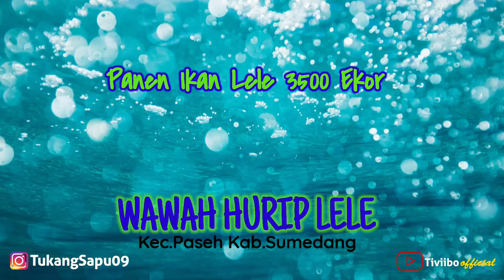tiviibo Proses panen ikan lele kolam tanah di kaki gunung tampomas,Di borong bos pecel lele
Proses panen ikan lele kolam tanah di kaki gunung tampomas,Pesanan tukang pecel lele

Proses panen ikan lele di kolam tanah,Sambil menikmati suasana sawah di kaki gunung tampomas,Paseh kaler

panen ikan lele tambak ikan lele kolam tanah tampomas gunung tampomas suasana sawah paseh kaler pecel lele pecel ikan lele proses panen ikan budidaya ikan lele kolam tanah kaki gunung tampomas dikaki gunung bos pecel lele usaha pecel lele budidaya ikan